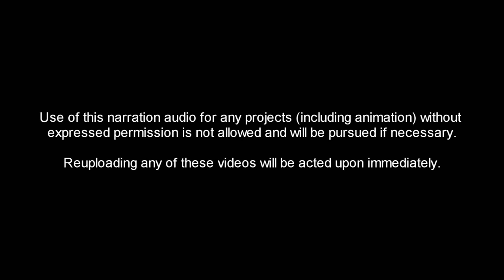3 True Summertime Horror Stories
In honor of a large chunk of the population's favorite season, here are 3 stories that take place during summertime.